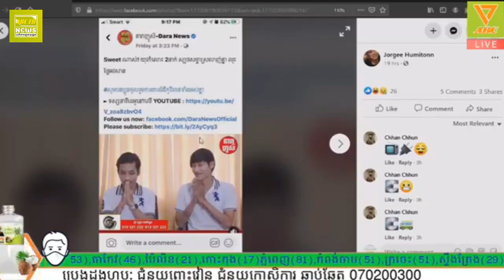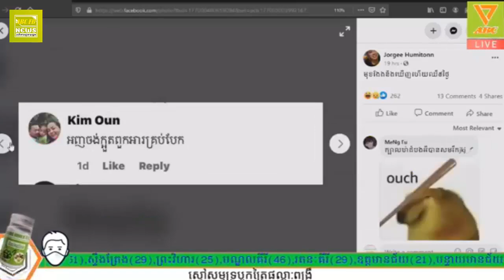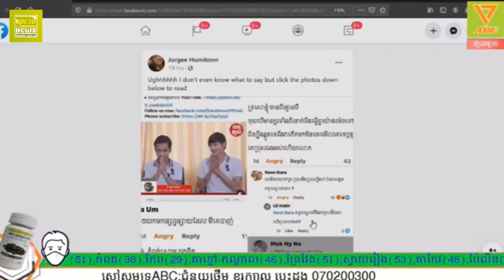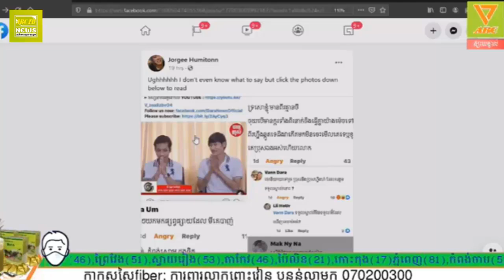ស្រលាញ់ភេទដូចគ្នាមិនខុសទេ ព្រោះជាសិទ្ធរបស់គេ កុំប្រមាថគ្នាអី